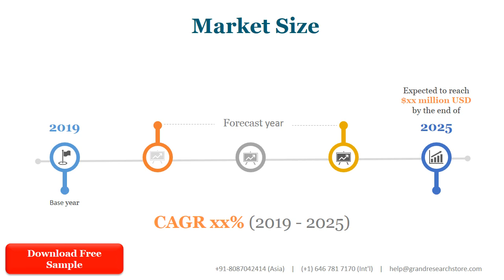RNA Analysis And Transcriptomics Market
RNA Analysis And Transcriptomics market is segmented by company, region (country), by Type, and by Application. Players, stakeholders, and other participants in the global RNA Analysis And Transcriptomics market will be able to gain the upper hand as they use the report as a powerful resource. The segmental analysis focuses on revenue and forecast by Type and by Application in terms of revenue and forecast for the period 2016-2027.